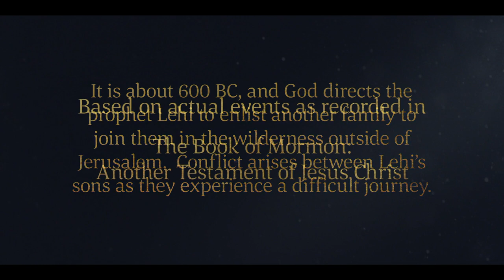Ishmael's Household Joins Lehi's Family | 1 Nephi 7 | Book of Mormon Videos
The Lord reveals to Lehi that his sons should return to Jerusalem and enlist Ishmael's family in their journey so that those sons could marry Ishmael's daughters and have families. Ishmael's family consents to join them. Along the way, disagreements break out, and Laman and Lemuel lead a rebellion. They bind Nephi and leave him for wild animals to devour him, but Nephi is miraculously released. Laman and Lemuel repent, and the company completes their journey to join with Lehi and Sariah.

Based on 1 Nephi 7.

 what is the book of mormon?